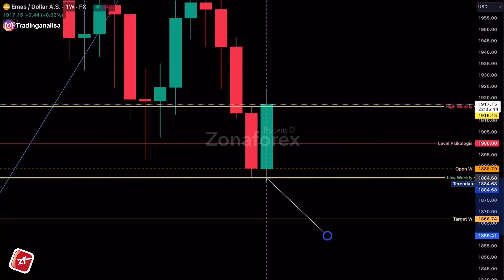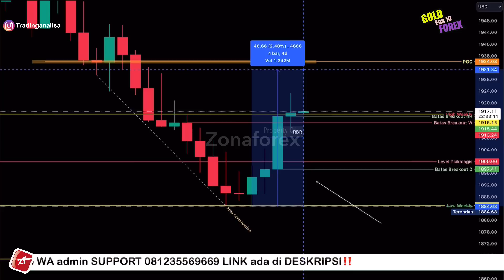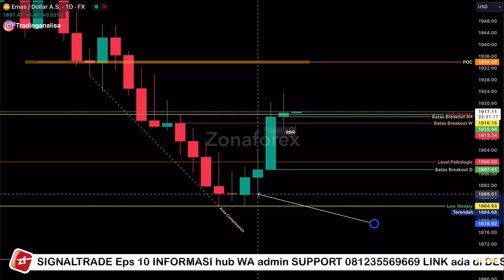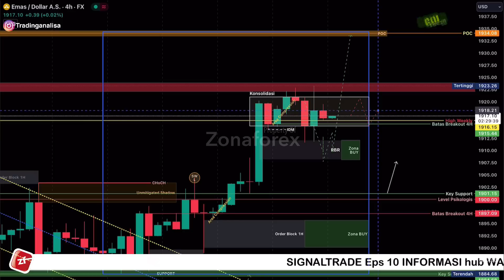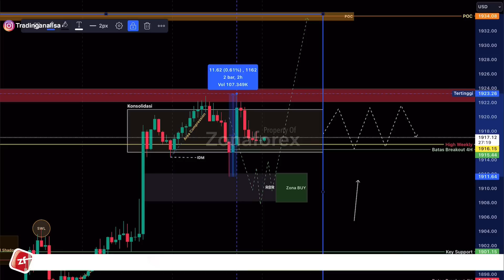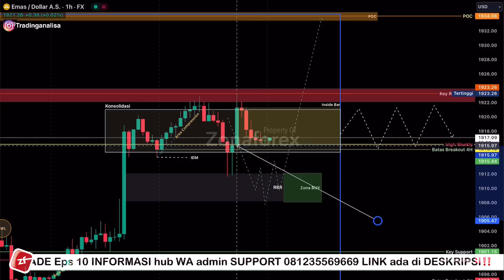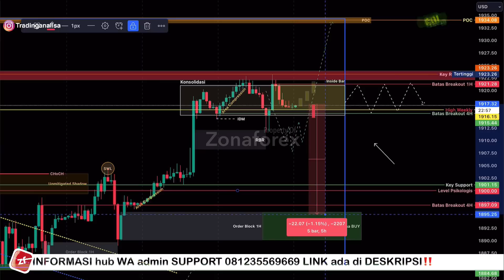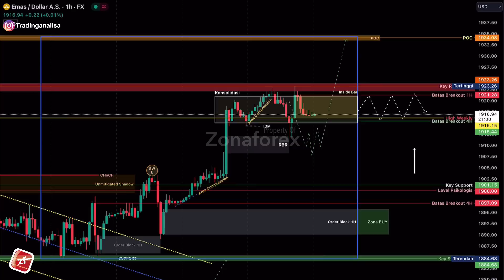Analisa Teknikal XAUUSD hari ini‼️Daily Forecast, tgl 25 Agst 23